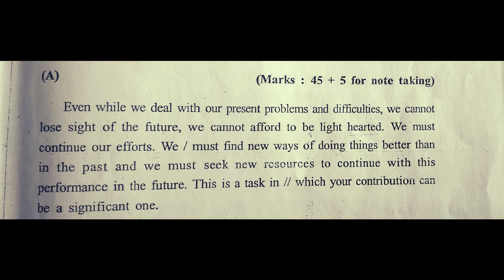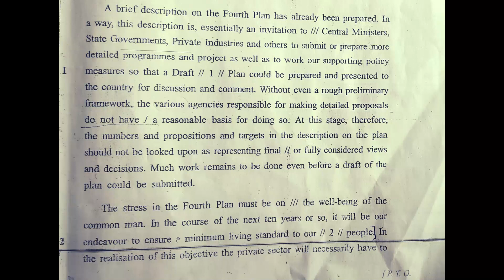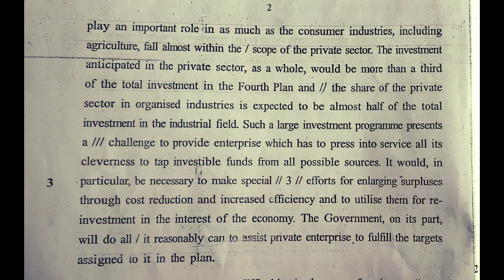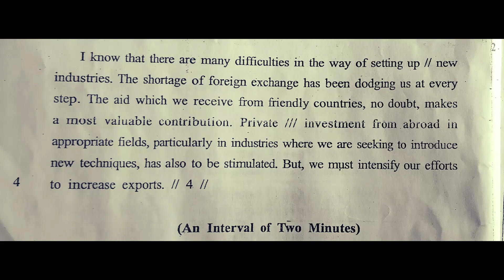80 WPM Dictation📝| English General | GCC Ques.Paper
80 WPM Dictation | English General | GCC Que. Paper |

Join online English shorthand Class from Home at Telegram No. 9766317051 by Sir ND. Kedar (@steno galaxy - YouTube) @ Rs. 400 /- per month.
You may join any of the following Batches as per your requirement at the cost of Rs. 400/- per month only where we dictate daily dictation @speed 80,100,120 (Engllish and Marathi Separate Batch), Near about 8 to 9 Dictation per batch.
Benefits to Join our Classes are: 1. Regular more than 7 Dictations {Four  General, Three Legal and One Advance Phrases Speed Building Dictation including difficult words, grammalogues, contractions and special list of words} approximately 500  words each in all batches with text, outlines with difficult words (PDF) along with a PDF of Vocabulary Building Course (Marathi & English).
(STENOGALAXY) ###